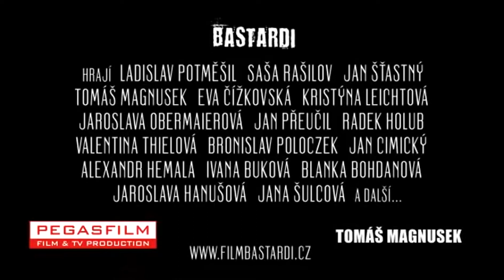Bastardi | trailer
Film o problematických dětech z jedné základní (dříve zvláštní) školy Bastardi vidělo během první čtyřech dnů v kinech více jak šestnáct tisíc lidí a vzbuzuje stále větší a větší diskuse. Film, který napsal učitel Tomáš Magnusek a hrají v něm jeho skuteční žáci bude v kinech až do konce prosince.
Film je založen na reálném základě a ukazuje, jak to dopadne, když selže systém. Příběh se točí kolem dětí ze znevýhodněných sociálních vrstev. Díky nim dojde k tragédii a jejich chování rozvíří dramatický příběh, který bez klišé a přetvářky odhaluje jejich charaktery a ukazuje, že nic není tak jednoduché, jak se může zdát.

Obsazení: Tomáš Magnusek, Ladislav Potměšil, Ivana Buková, David Dolanský, Jana Šulcová, Kristýna Leichtová, Blanka Bohdanová, Jan Přeučil, Jan Šťastný, Rytmus, Bronislav Poloczek, Jaroslava Obermaierová, Alexandr Hemala, Tomáš Hajíček, Eva Čížkovská, Jaroslava Hanušová, Jan Cimický, Valentina Thielová a další.

(filmbastardi)